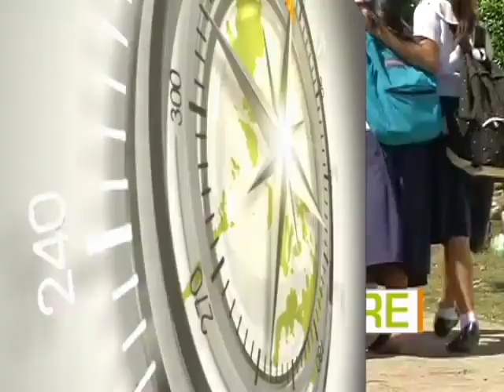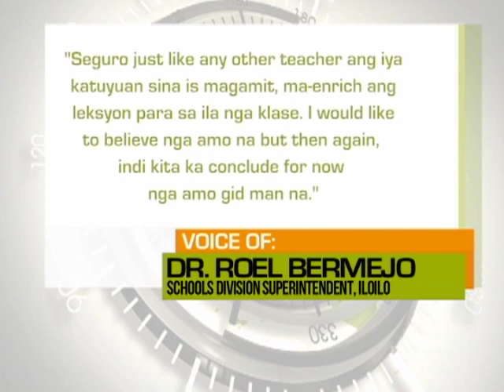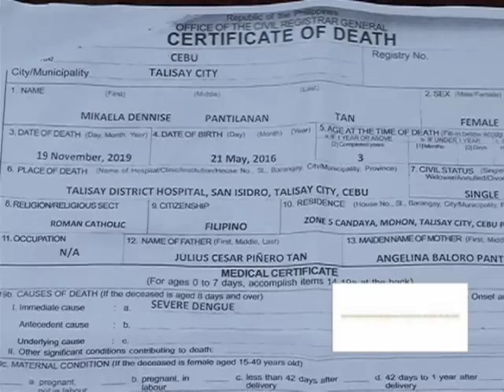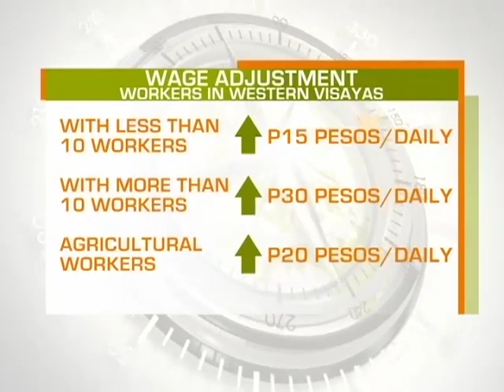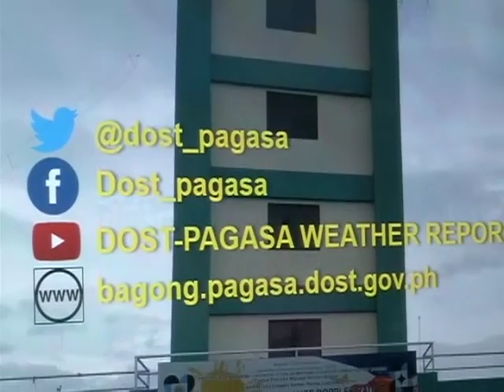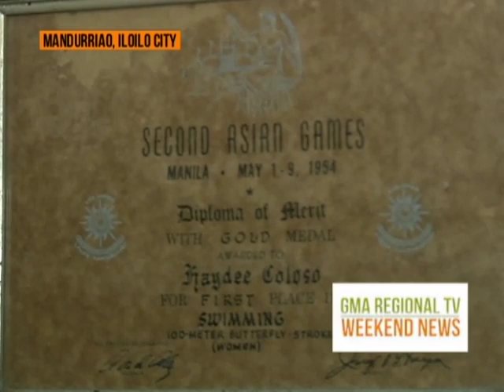GMA RTV Weekend News: November 30, 2019